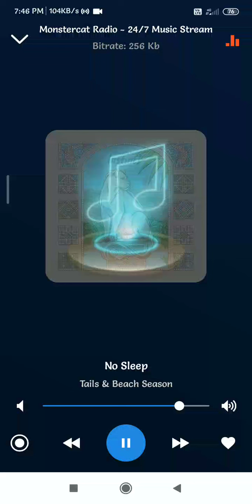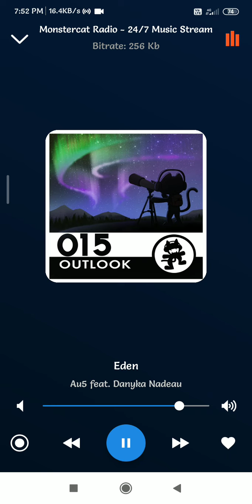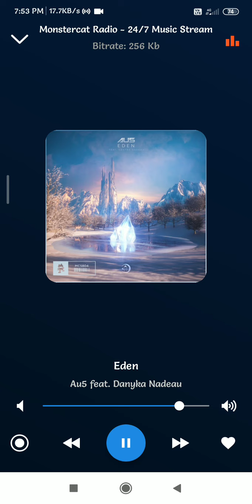one dimension podcasts |ep-1- season| 2(3)